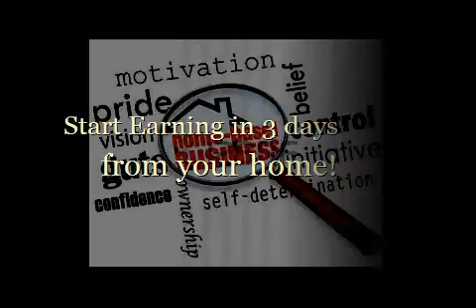Computer Jobs At Home